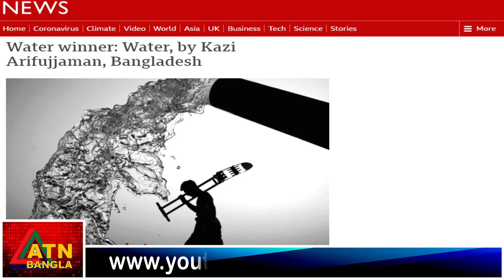প্রকৃতির ছবি তুলে বিশ্ব জয় করেছেন ব্রাহ্মণবাড়িয়ার কাজী আরিফুজ্জামান | ATN Bangla News